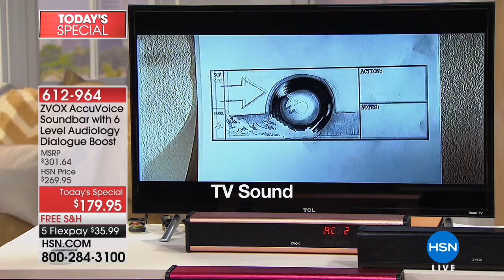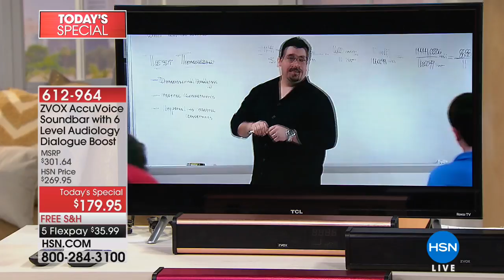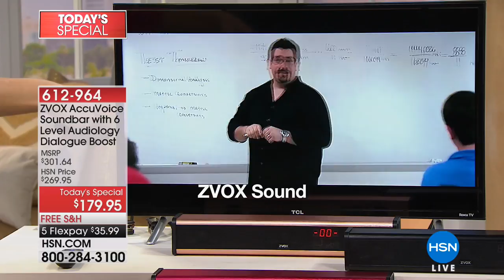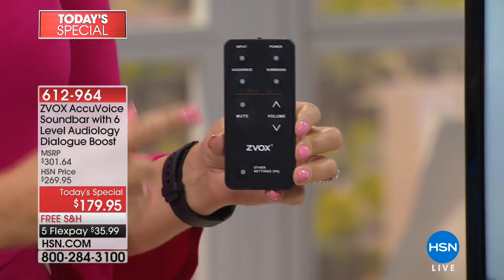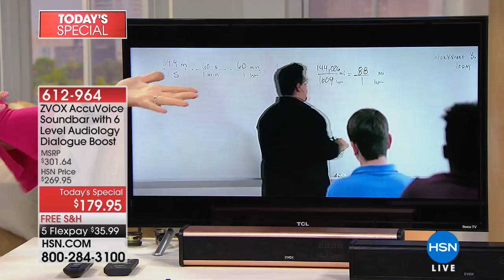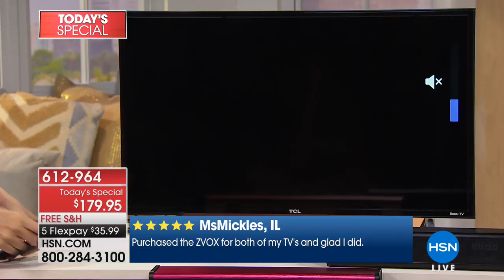ZVOX AccuVoice Soundbar with 6Level Audiology Dialogue B...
ZVOX AccuVoice Soundbar with 6Level Audiology Dialogue Boost   Remote
Tired of constantly missing dialogue because of your TV's tiny speakers? This AccuVoice soundbar uses three fullrange...